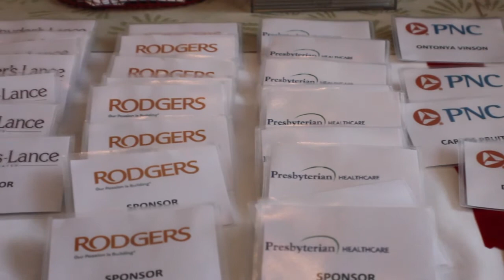Jazzy Holiday Luncheon 2012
The Harvey B. Gnatt Center's 23rd annual Jazzy Holiday Luncheon and fundraiser. Interview with David Taylor President/CEO of the Gnatt Center.